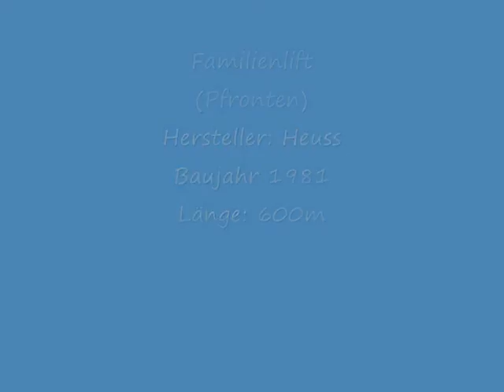Familienlift Pfronten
Relativ unspektakulärer, alter Heuss-Schlepper in Pfronten.